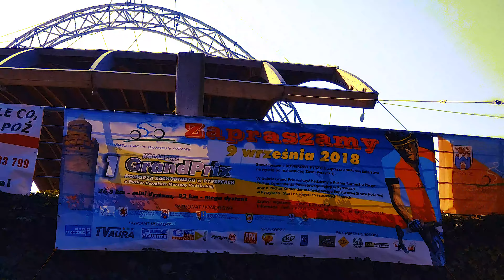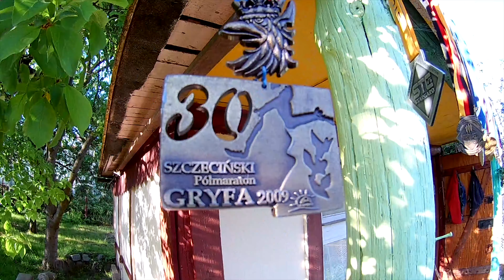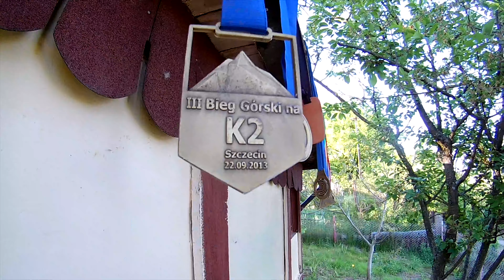1 GrandPrix Pyrzyce 4K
Rowerowe szaleństwo na odcinku 46,5 km z Bianką (West Highland Terrier) w Pyrzycach. Za rok 2 GrandPrix rowerowe i nie może nas tam zabraknąć!. Wspaniała pogoda i ciekawa trasa.Od Pyrzyc do Szczecina dzieli 37 km.